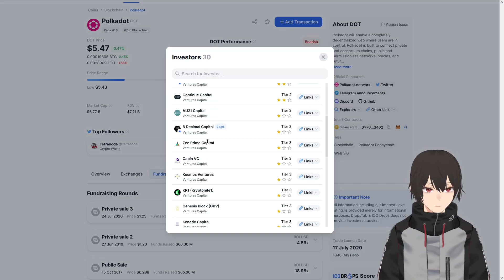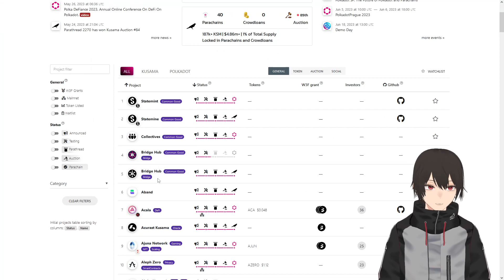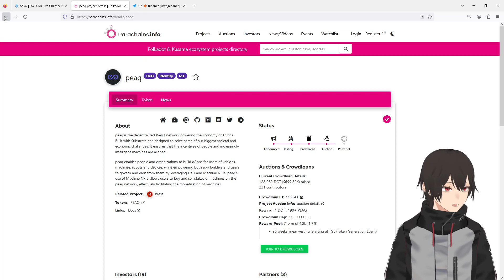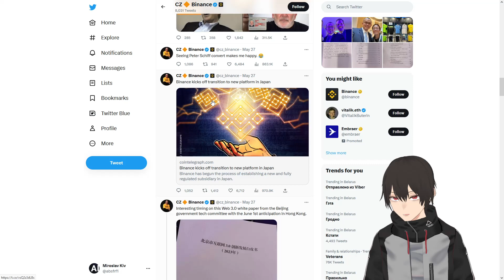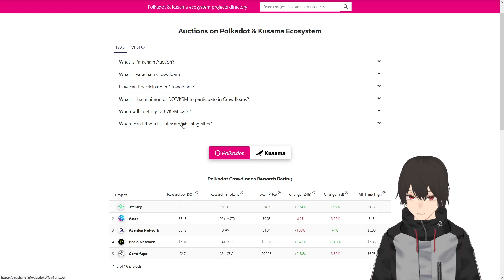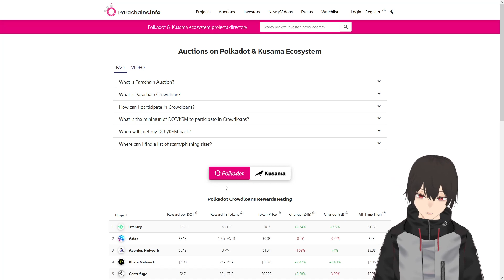Polkadot скам? Или брать на всю котлету?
Проанализировал проект Polkadot.

на OKX лучшая биржа для мультиакаунтеров